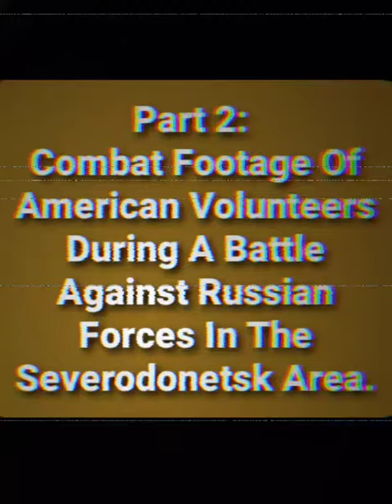UKRAINIAN RESISTANCE: Part 2 American Volunteers Battling Russians In Severodonetsk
Part 2: Combat Footage Of American Volunteers During A Battle Against Russian Forces In The Severodonetsk Area.

CWD Network - Is a Blog that highlights Crime, War, and Defense to include both self-defense and governmental defense. This channel is an independent channel that aims to bring commentary to violent incidents that occur globally.